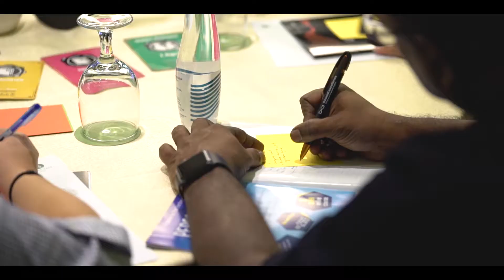Live2Lead: Malaysia 2019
Live2Lead is a one-day leadership experience that will reignite your passion to make a difference in your community while launching you into greater possibilities for your future.

Live2Lead is developed by The John Maxwell Company and will be hosted LIVE in Atlanta on October 11th, 2019.  We now bring to you again for the 3rd time, a rebroadcast with live sessions to Kuala Lumpur and Penang, Malaysia.

You will learn from renowned leadership experts from a variety of industries, gain new perspectives on relevant topics, and get practical tools to take home with you. We guarantee you will leave equipped and excited to lead and create change with renewed passion and drive.

We will see you there!